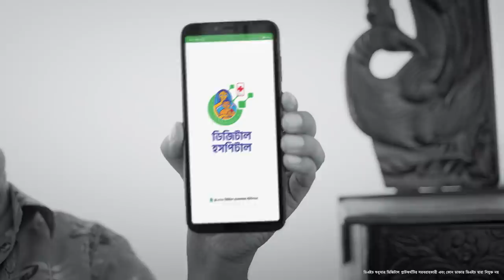Hoichoi Poribar | হৈচৈ পরিবার | EP 7 | Abul Hayat | Mishu Sabbir | Faruque Ahamed | SEHTAJ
Drama: Hoichoi Poribar - হৈচৈ পরিবার
Cast- ABUL HAYAT. MISHU SABBIR. FARUQUE AHMED. SUMON PATWARY
ROTHSHI SIDDIKA. MAIMUNA FERDOUS MOMO. SEHTAJ, JAHID HASAN PAPPU,HIMEY HAFIZ. SAIMA SMRITY, MUNTAHA (CHILD). TAIF- (CHILD)
Director-MAHMUDUR RAHMAN HIME
Writer- MARUF REHMAN

worldwide.